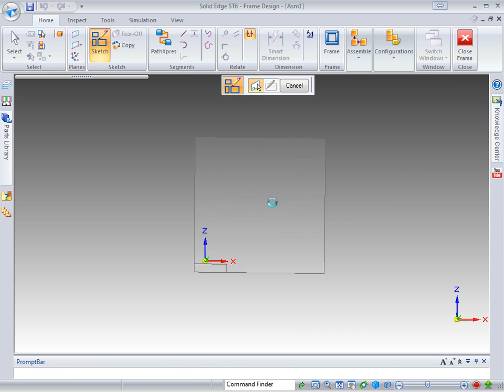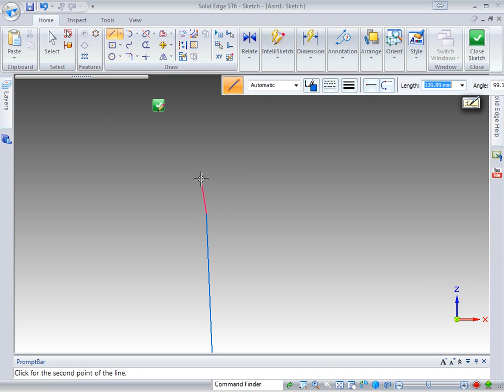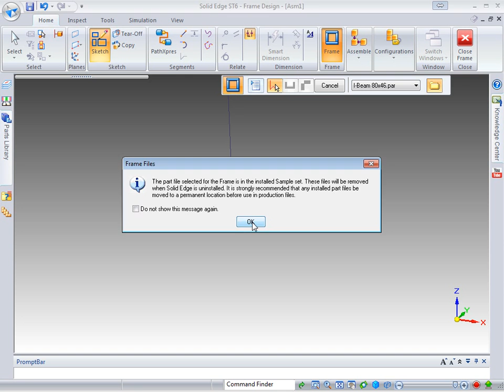Solid Edge ST6 Basic Framing using sketches